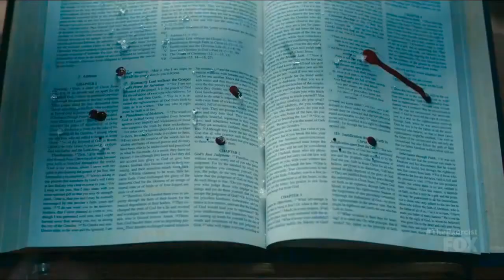Father Marcus ; GOD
heeyyy I have a new favorite